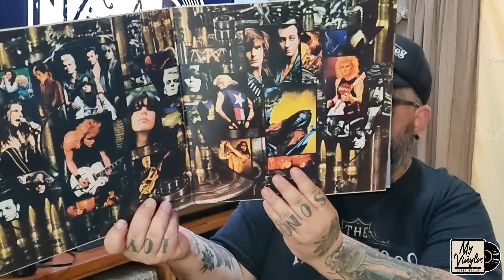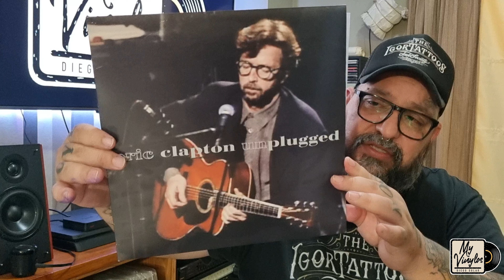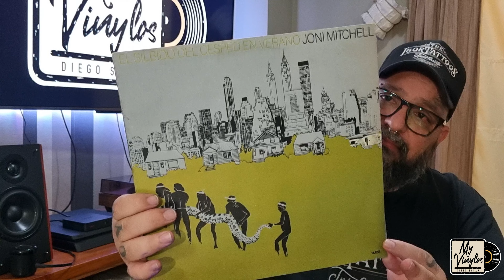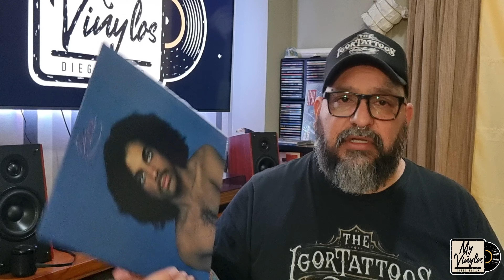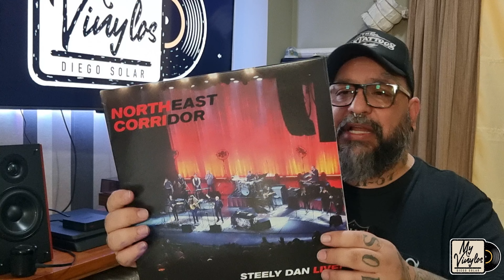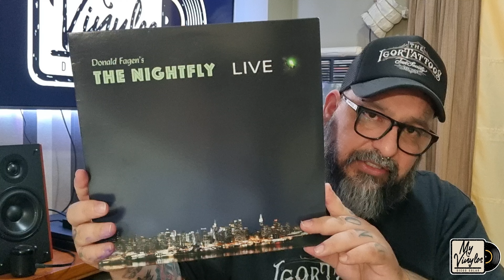Más Vinilos para recomendarte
En este video te recomiendo más vinilos que te van a gustar y que tenes que tener en tu coleccion...

❤️❤️ Si te gusta mi contenido te dejo el link de cafecito así colaboras con el canal;